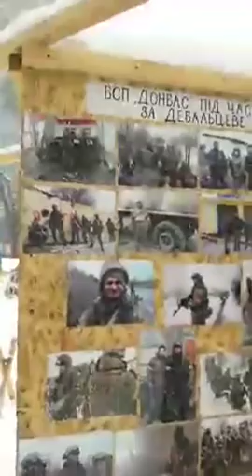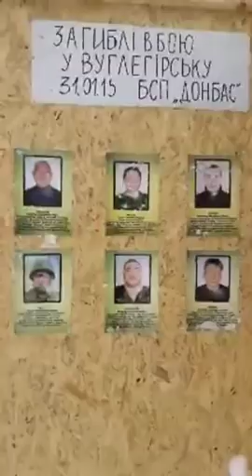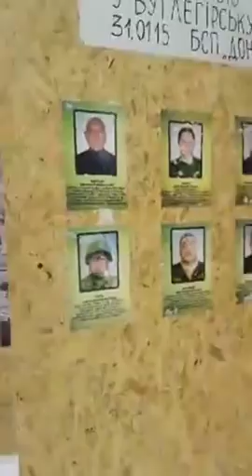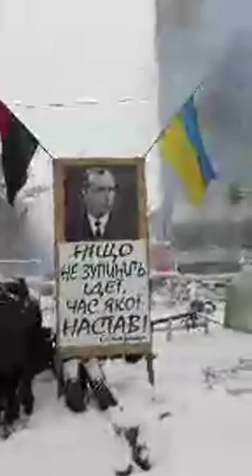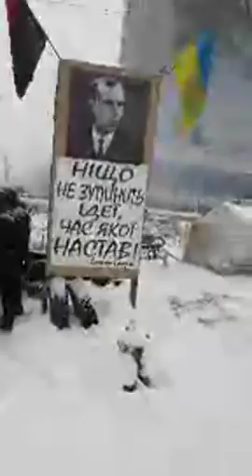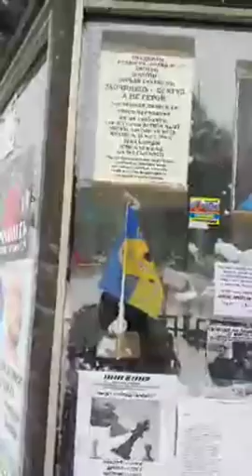СПІЛКУВАННЯ З ЛЮДЬМИ 01.03.18